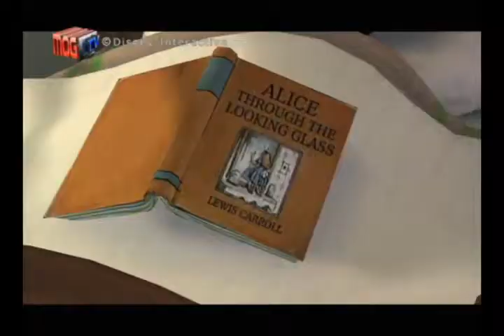MOG TV Season 5 Episode 4 Part 4